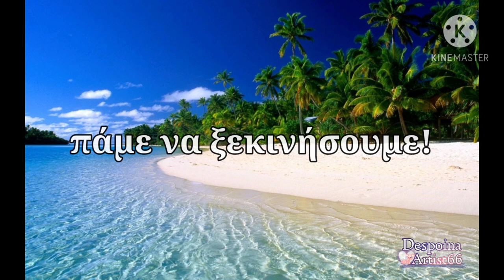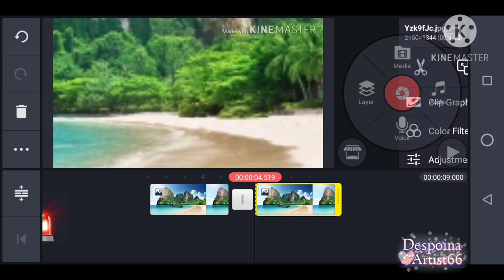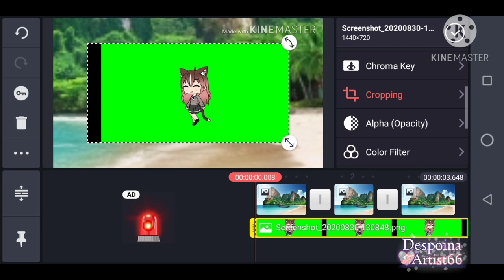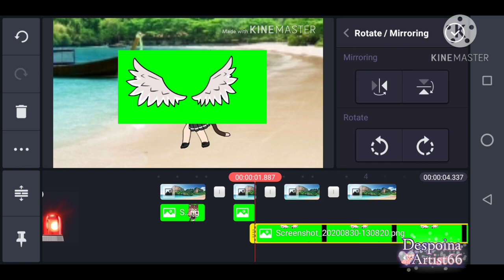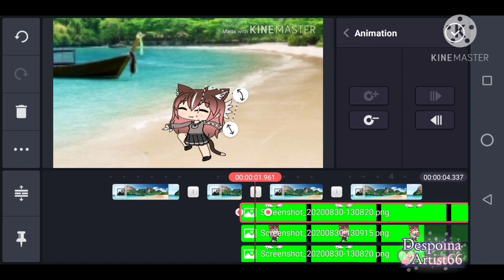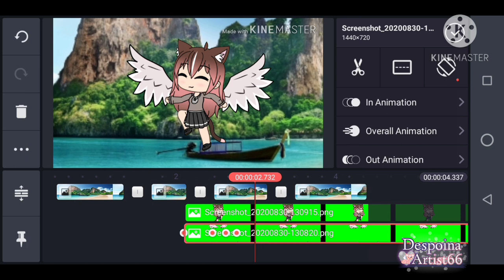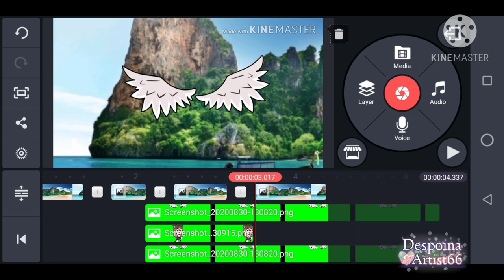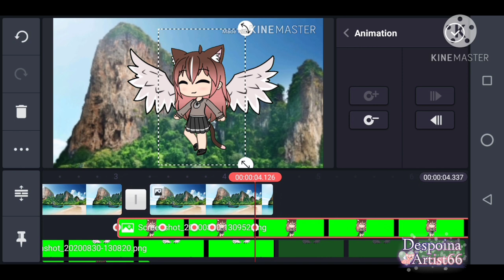Πώς να κάνω animation στο kinemaster TUTORIAL!! ⚡✨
•Εύχομαι να σας άρεσε! 😃💖
Αν δεν καταλάβατε κάτι, συγνώμη 😔 είναι επειδή ίσως σε κάποια πράγματα να μην φαίνεται τι ακριβώς κάνω. Αν έχετε απορίες, νιώστε ελεύθερα να με ρωτήσετε στα σχόλια!!! 🎞️
Επίσης, όλο το edit το έκανα μόνο με kinemaster και GachaLife 🤭✨

(θα με βοηθήσει πολύ 💗)

Τέλος πάντων... αυτά για την ώρα, τα λέμε σε ένα άλλο βίντεο!!~ ✨